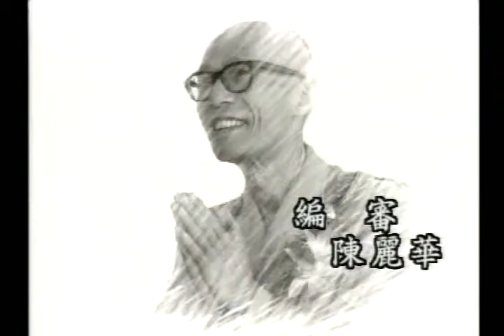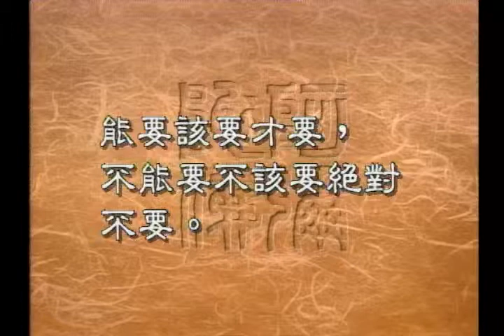圣严法师开示：四要 ~ 该要、能要